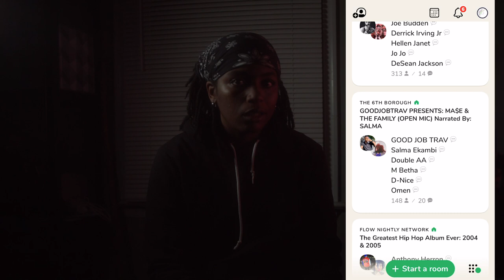How to get in Clubhouse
Clubhouse is a pretty dope app and I know everyone is trying to get in.. but hear this first. Are you tryna get that invite?